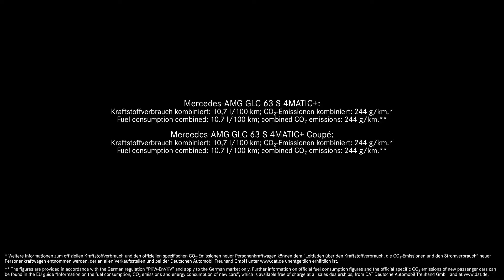NYIAS 2017 - Speech Dietmar Exler, President and CEO Mercedes-Benz USA | AutoMotoTV